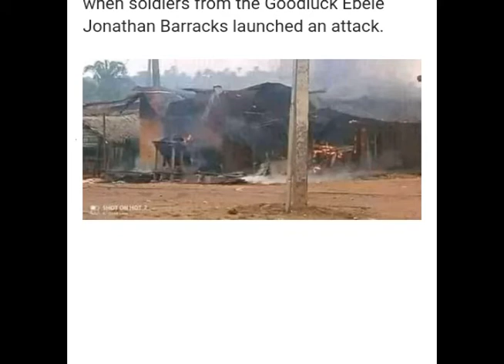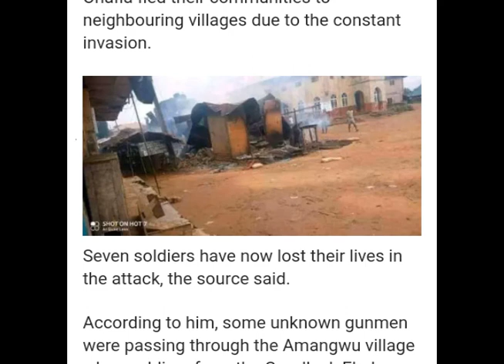Tension in Abia state as unknown gunmen ambushed and killed armys